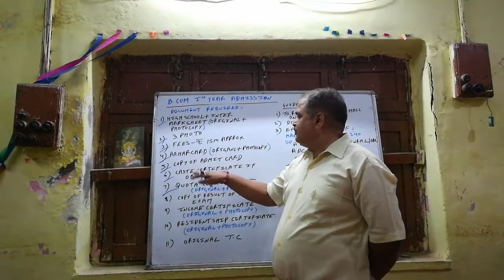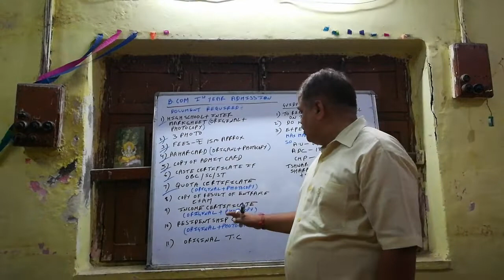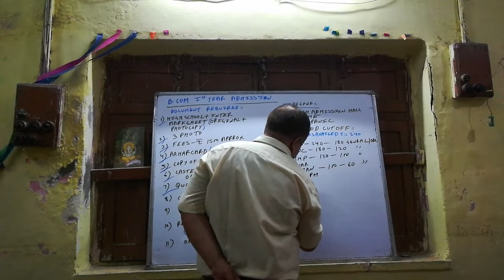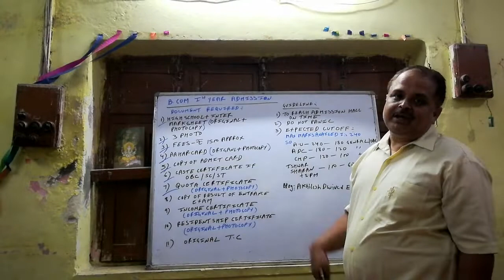ALLAHABAD UNIVERSITY BCOM ADMISSION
NECESSARY DOCUMENTS FOR ADMISSIONS